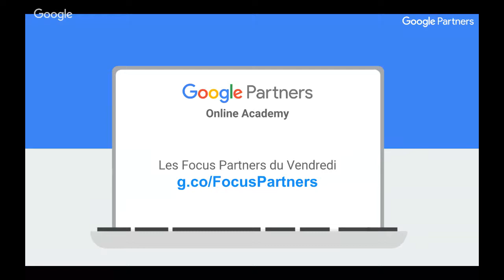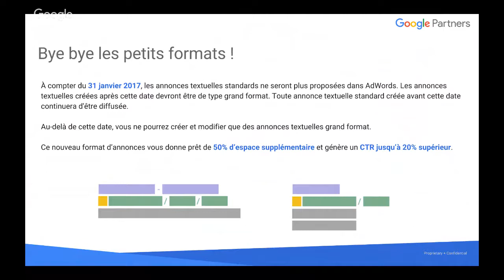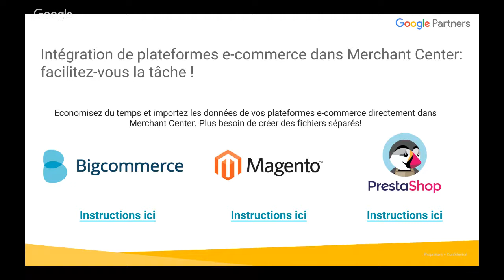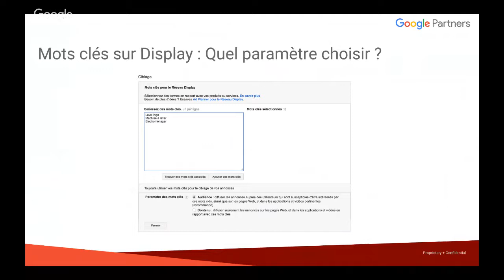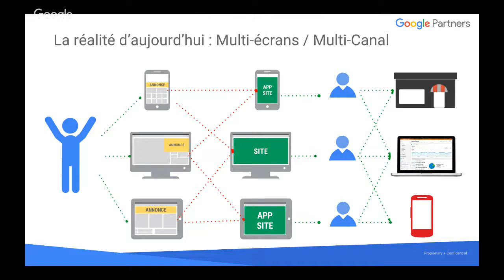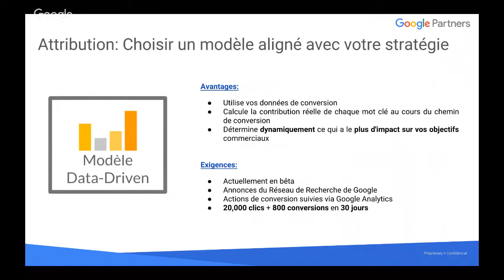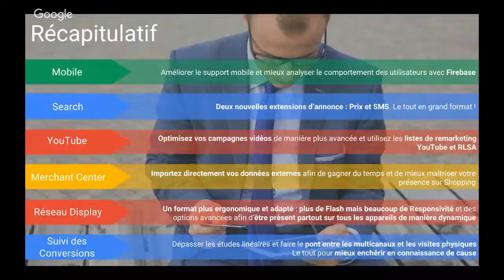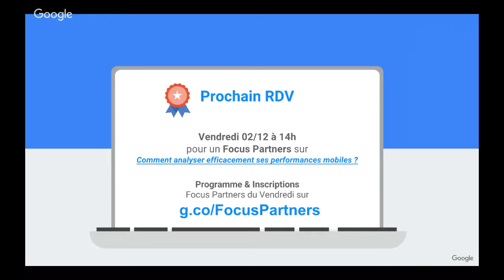[Focus Partners] Tendances 2017 : à quoi s'attendre ?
Avant de clôturer cette fin d'année 2016, faites le point avec nos experts Google sur les dernières nouveautés AdWords pour aborder 2017 au fait de l'actualité, en toute sérénité !